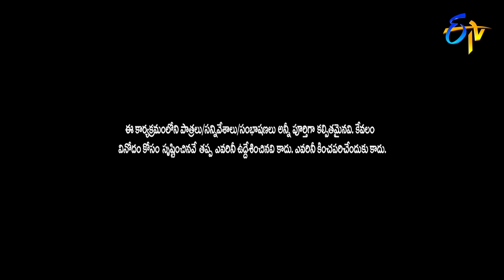Intro | Jabardasth | 28th March 2019 | ETV Telugu